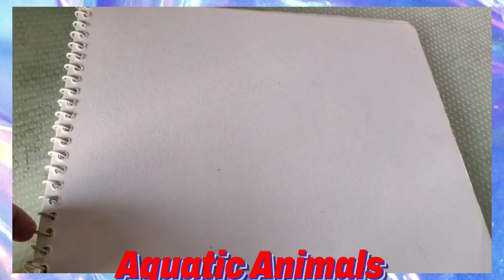Aquatic Animals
for primary students